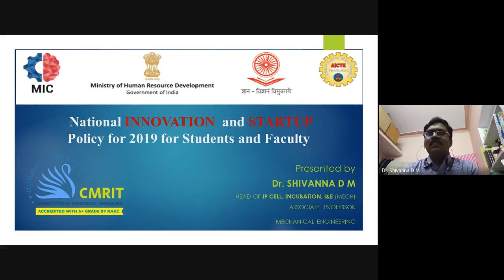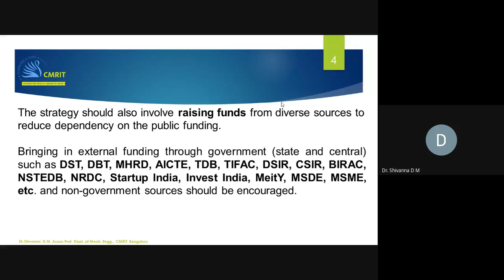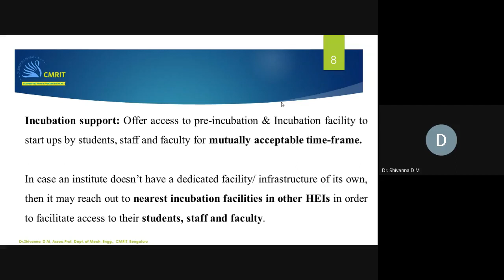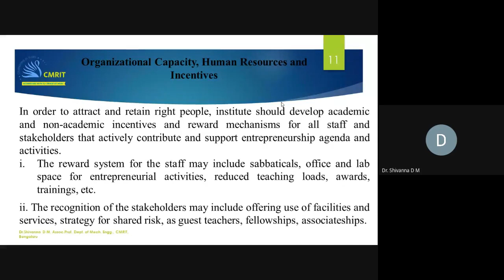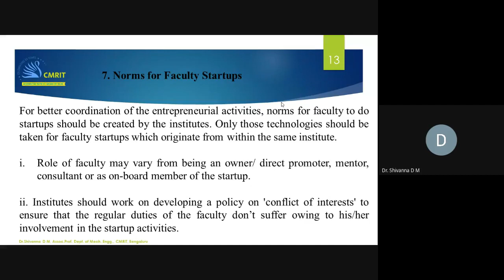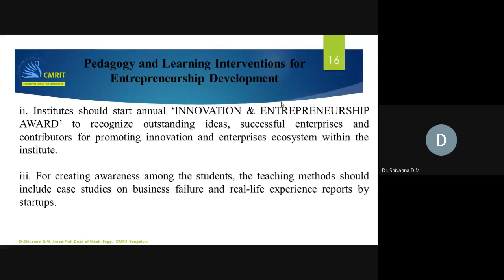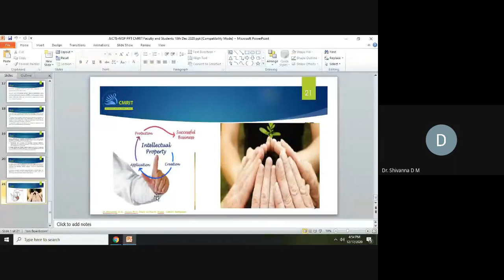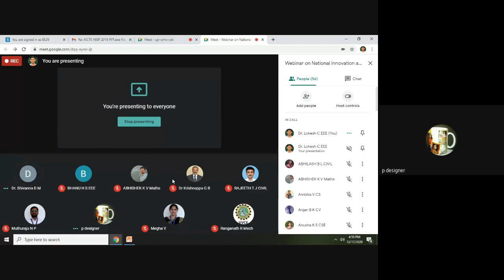National Innovations and Start up Policy (NISP)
We are happy to announce that the Institution's Innovation Council is organizied a Webinar on National Innovations and Start up Policy (NISP)
Resource Person : Dr. Shivanna D M, Associate Professor, Head of IP cell, Incubation, I&E (Mech), Dept. Of Mechanical Engineering, CMRIT, Bengaluru.